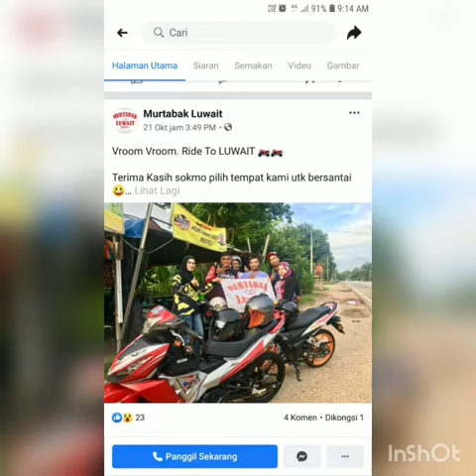kenangan bersama SYMvf3i Ride JandaBaik 14.OKTOBER.2019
Video from BuniRRoo🛴💨